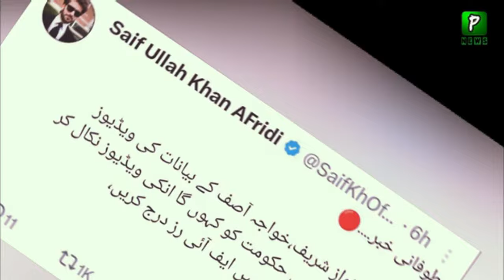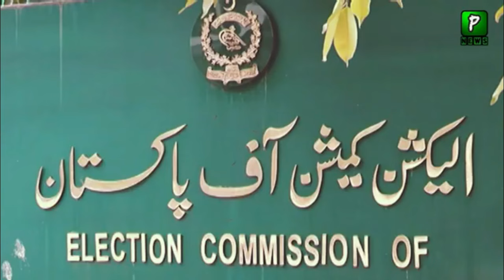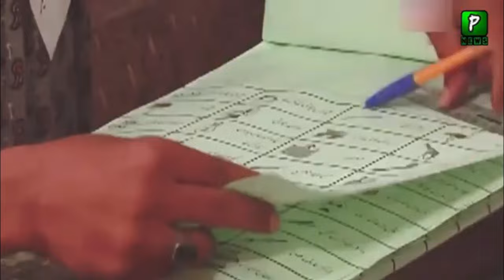Ali Amin Gandapur Going To Take Big Action Against Maryam Nawaz | Headlines | Imran khan News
About Video : Ali Amin Gandapur Going To Take Big Action Against Maryam Nawaz | Headlines | Imran khan News
Join Us On
ABOUT CHANNEL